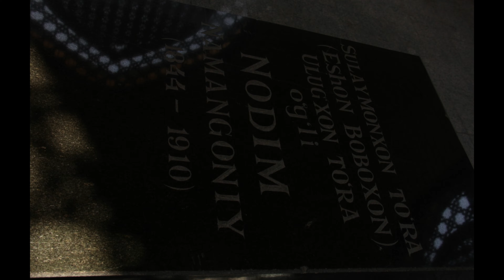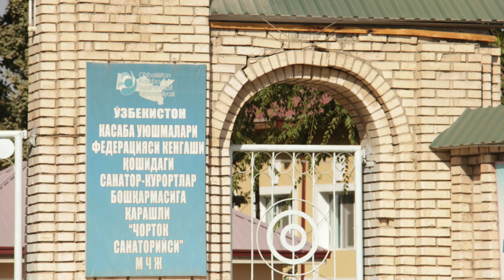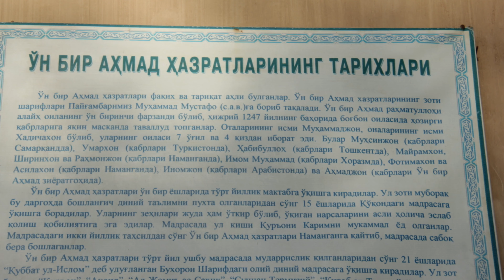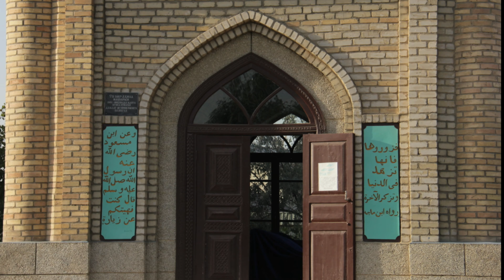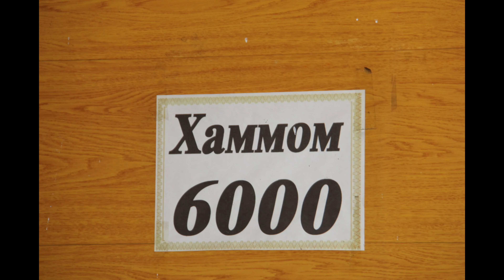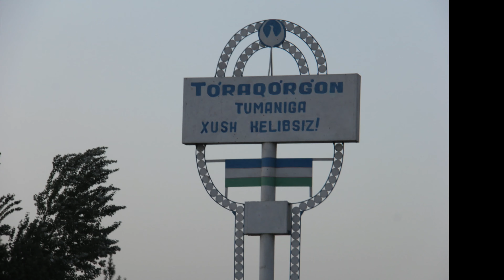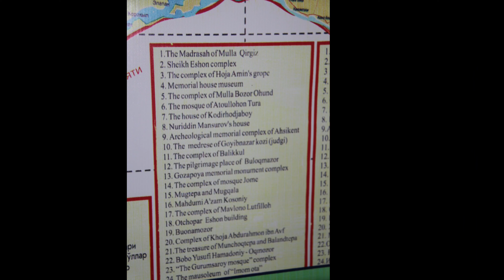Namangan. Uzbekistan 🇺🇿. Что посмотреть и посетить❤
Привет  друзья! В этом видео путешествие в Наманган и Наманганскую область,  в которой мы застали много интересных событий, мест и людей! Смотрите с нами❤